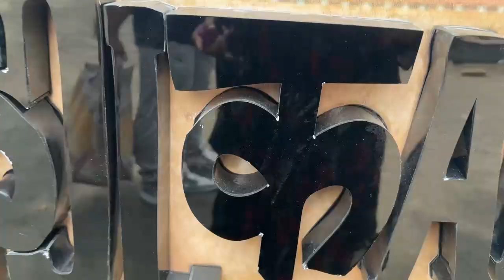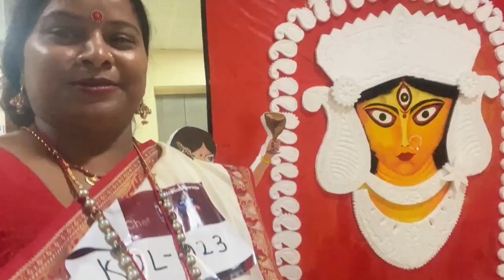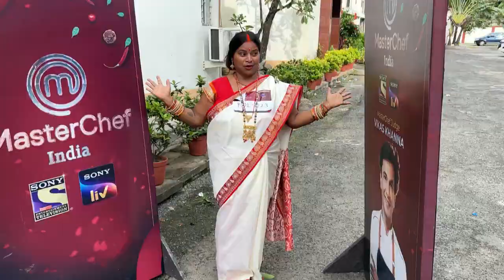सुबह सुबह Papa ने Mummy से लड़ाई कर ली Masterchef Kolkata Audition⭐️Day 2☝️